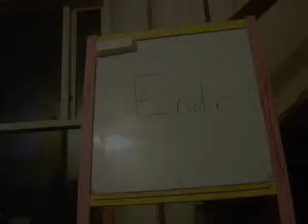16 - Trompetdella - Trumpet Toon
Dellumyndir.
No. 16: Trompetdella